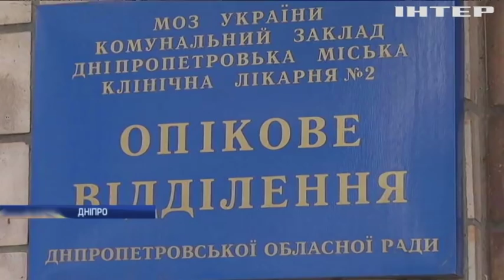Новости 7:00, выпуск за 16 января 2019 года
Головні події на цю годину: Суд над українськими моряками: подробиці процесу; У Найробі ісламісти атакували готель; "Газпром" зірвав переговори щодо транзиту російського палива.